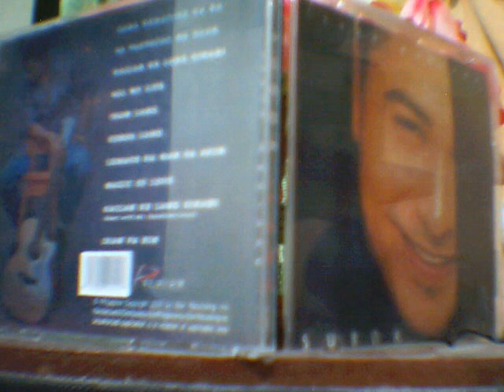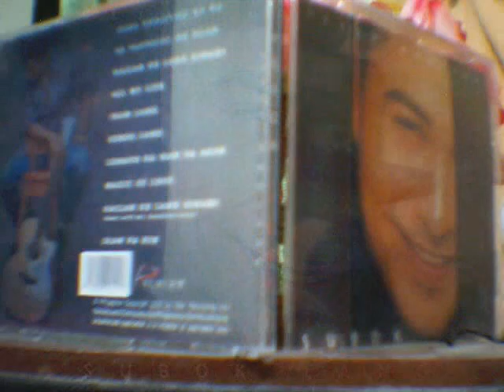All My Life by Cesar Montano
From the Album " SUBOK LANG " under Star Records, 2000, Orignal from America (band)